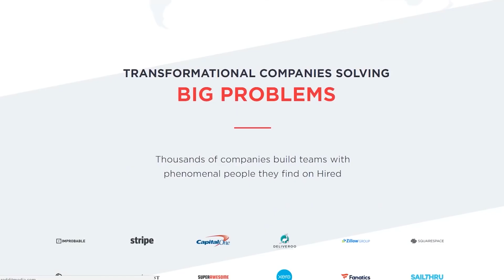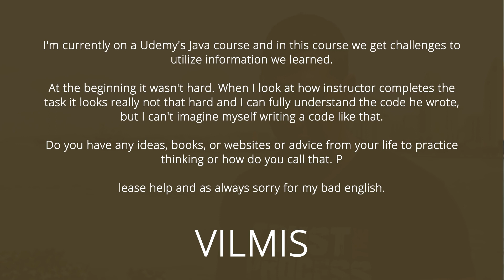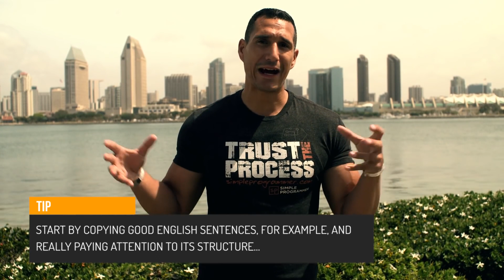I Suck At Programming... HELP ME! (How To Get Better At Programming)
Simple Programmer

I Suck At Programming... HELP ME!

I often receive lots of emails from people telling me that they are having a hard time trying to understand programming. They have started to study, they've started to practice but they can make the "click" happen inside their heads.

Most developers I talk to feel like they suck.

What can they do to overcome this feeling? Are there any tips for improving your learning process and becoming better at programming?